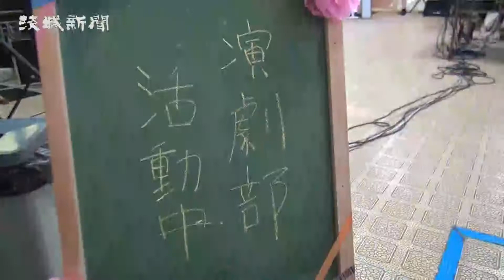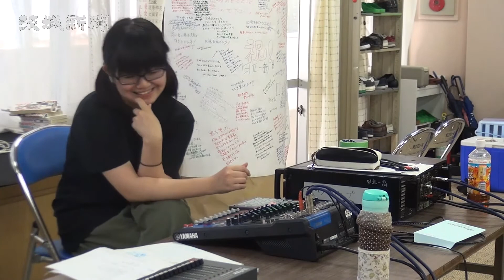県立日立一高 演劇部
さまざまな音響が行き交い、照明に浮かび上がる舞台。そうした「仮想現実空間」を、生身の人間がつくり出すのが演劇だ。

高校演劇では、その世界では有名な脚本を使うことも多い。一方、日立一高は磯前千春部長がオリジナルを書き上げた。その作品「白紙提出」は、昨年12月に行われた関東大会で、県勢としては12年ぶりに1位通過。創作劇では県勢初の快挙で、全国総文祭の切符を手に入れた。

部員は女子7人、男子2人の計9人。それに舞台装置などを手掛ける、裏方のスタッフが7人。音響や照明が設置されている旧食堂が稽古場。柔軟運動から発声練習、読み合わせと続く。公演が近くなれば、さらに場面・通し・舞台稽古と、本番への形を整えていく。豊田郁央顧問(56)は「生徒一人一人が持つ素晴らしい能力を発揮でき、意見を言い合うことのできる場」と、その持ち味を語る。

演劇は8月1～3日、仙台市の仙台銀行ホール・イズミティ21で行われる。

■部長ひとこと　観客楽しませたい　磯前千春さん3年

仲がいいけど、べたべたはしていません。先輩後輩、役者・スタッフ同士、同じ演劇人として信頼関係があります。本番では観客に「見に来てよかった」と心から思ってもらうこと。併せて自分たちも楽しめれば。そうすれば結果は後からついてくると思います。